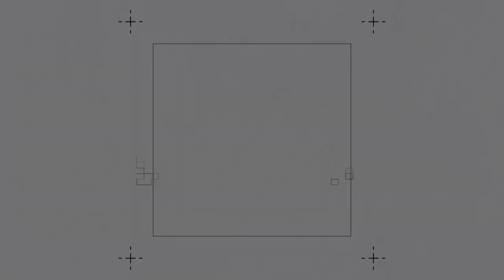EXPECTATIONS for Pete Golding & Alabama's 2022 defense